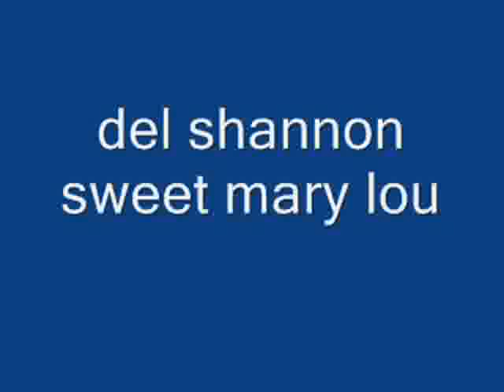del shannon - sweet mary lou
this is what they called a flip or b side in the old days!